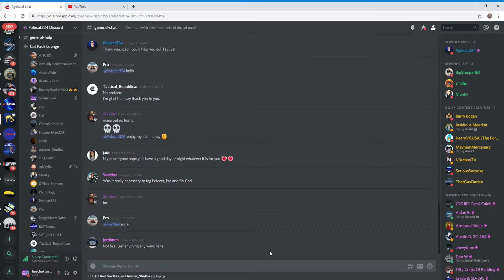happy birthday day to POLECAT324